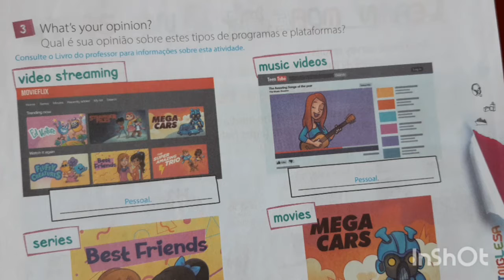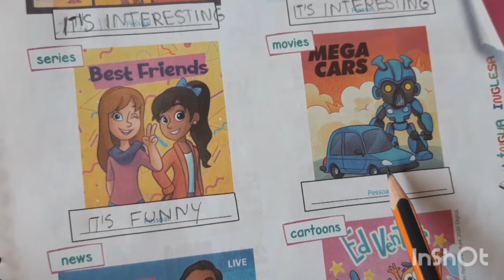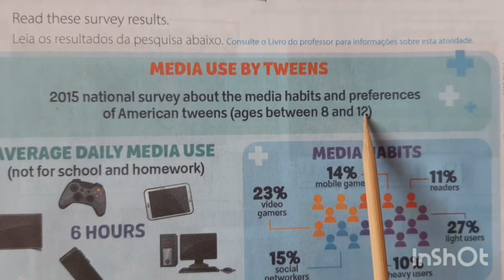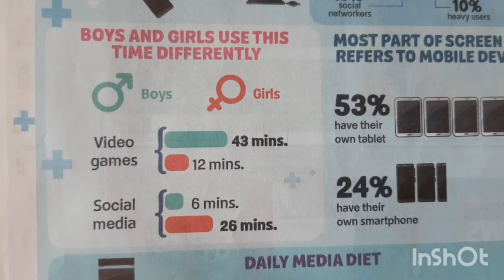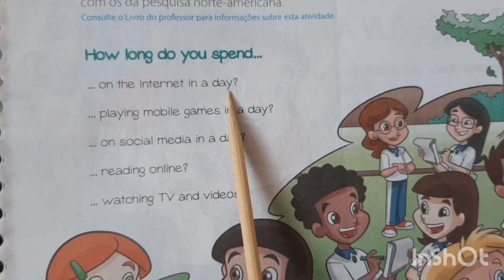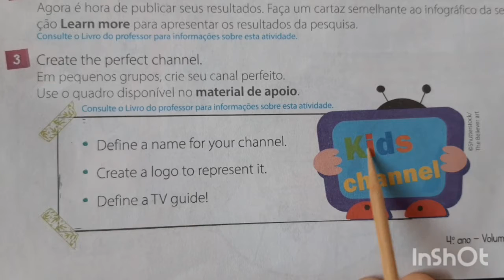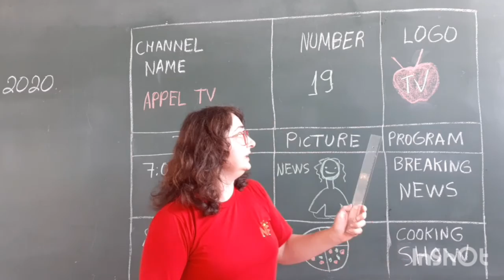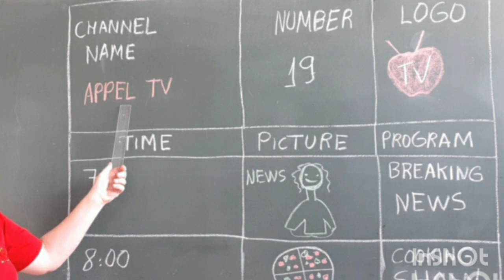Língua Inglesa, 4°Ano. 03/10/2020. Reposição referente ao dia 15/04/2020.